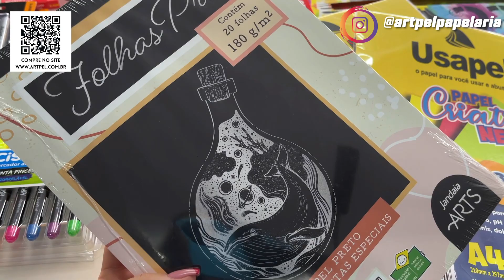PEDIDO GIGANTE DE 2.200 REAIS | Papelaria Art Pel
Vem ver esse pedido maravilhoso que vai lá para Santa Catarina com todos os lançamento aqui da Papelaria Art Pel.